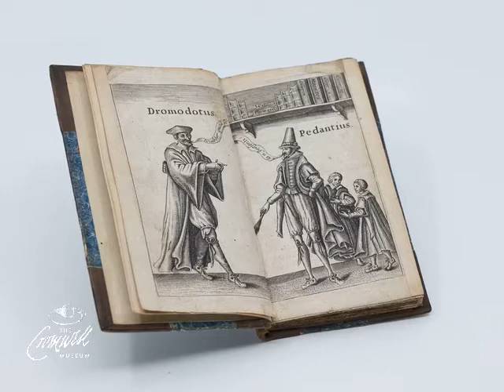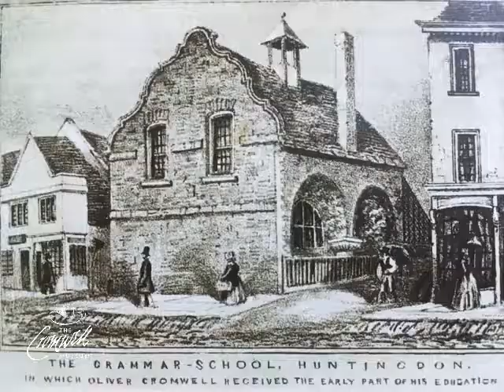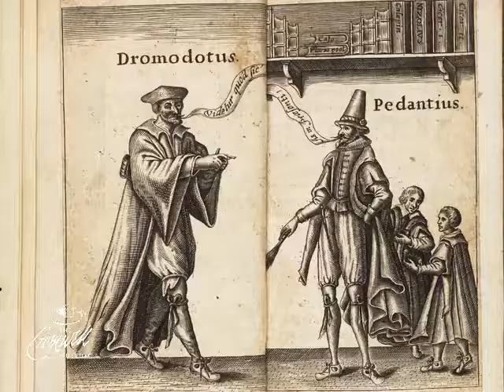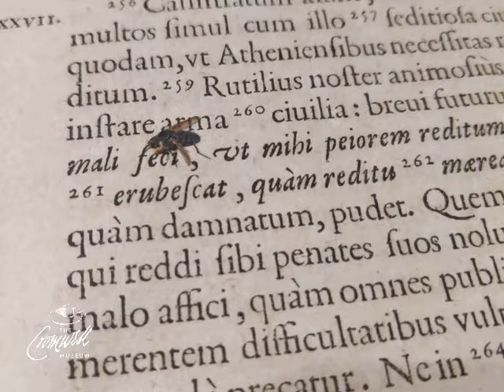Cromwellian Conversations 27: Back to School!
Who was Oliver Cromwell's schoolmaster? What did students learn at school in the 1600s? What has this small book in the Cromwell Museum have to do with this? Museum Curator Stuart Orme looks at the story of Thomas Beard and the Hutingdon Grammar School in the 1600s...